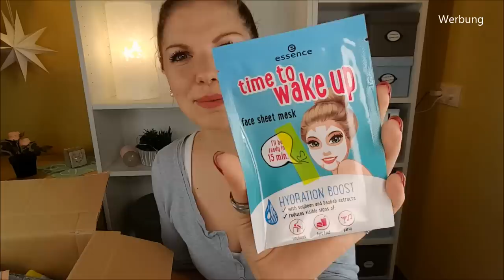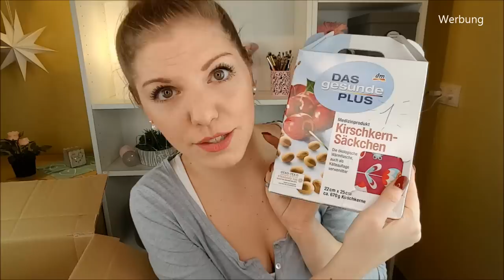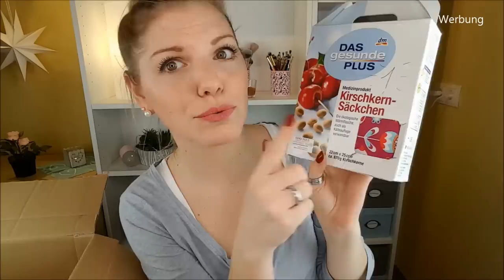Jana's Paket - The Perfect Winter Make-Up aus der Drogerie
Heute habe ich ein Tauschpaket von der lieben janaarmstrong3 bekommen und öffne es mit euch.
Wundervolle Produkte für ein perfektes Wintermakeup !

Liebe Grüße
Claudi